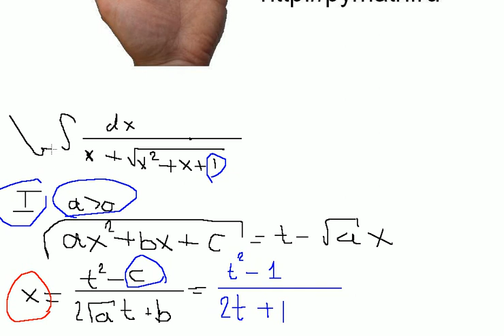Подстановка Эйлера 1. Решение интеграла